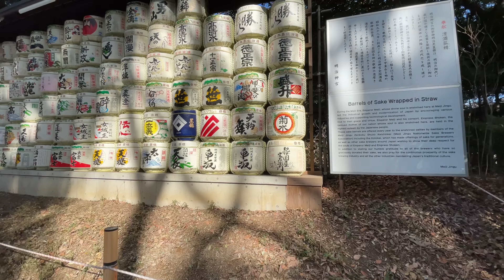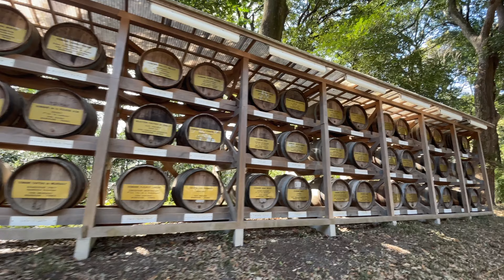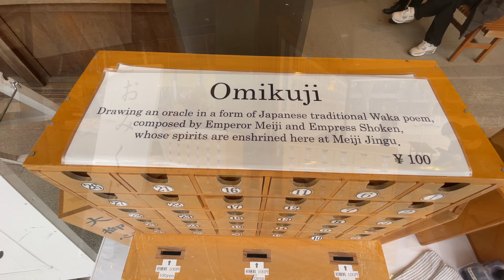Travel TIPS series 4K Vlog - Meiji Jingu : Explore the Largest Shrine in Japan , 明治神宮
We'd like to introduce a Vlog of ”Meiji Jingu : Explore the Largest Shrine in Japan”   Please have a look.

Meiji Jingu is located near Harajuku Station. The name Meiji comes from the Emperor.
Meiji Jingu Shrine is dedicated to Emperor Meiji and Empress Dowager Shoken. This shrine was established in 1920.
The shrine grove of Meiji Jingu covers a total area of 700,000 square meters, and is planted with about 100,000 donated trees of 365 species donated from all over Japan. It is a man-made forest unlike any other in the world, planned to grow by the force of nature (natural renewal) and become a natural forest after 100 years.

今回は明治神宮のご紹介です。

明治神宮は原宿駅のすぐそばにあります。明治の名は天皇に由来します。明治神宮は明治天皇と昭憲皇太后が祀られています。この神社は1920年に設立されました。
明治神宮の鎮守の杜は、総面積約70万平方メートルの敷地に、全国から寄せられた365種・約10万本の献木を植林し、自然の力で成長（天然更新）させ、百年後には天然林となるように計画して造られた、世界でも類を見ない人工の森です。

Please also check out Travel information on our channel.

Please also check out the other Hotel information on our channel.

Please also check out the other Bar information on our channel.

当チャンネルでご紹介しています観光情報も是非ご覧ください。

当チャンネルでご紹介していますホテル情報も是非ご覧ください。

当チャンネルでご紹介していますホテルバー情報も是非ご覧ください。
▼ Bar Series 4K Vlog - ザ・プリンスギャラリー東京 紀尾井町 - Sky Gallery Lounge Bar Levita